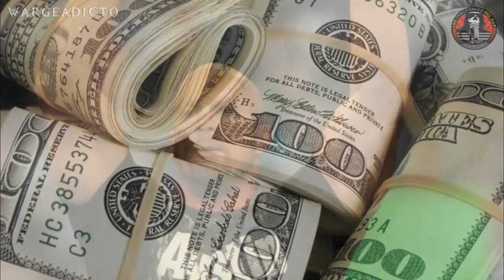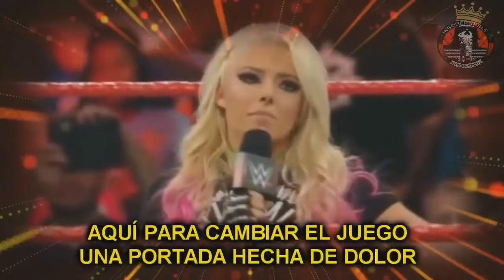15 COSAS RIDÍCULAS QUE ENOJARON A VINCE